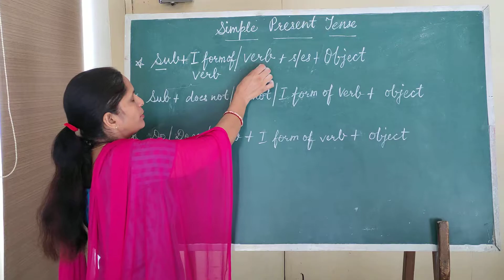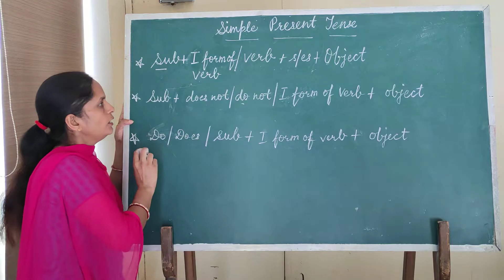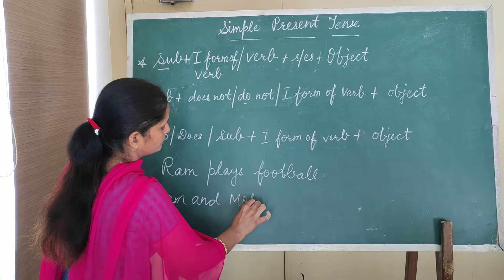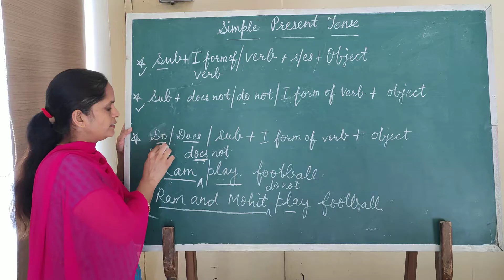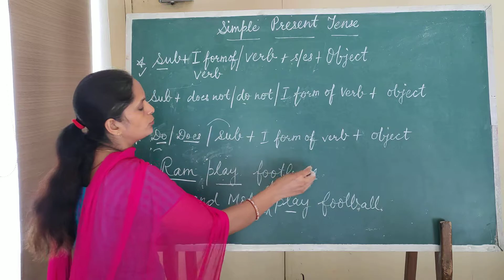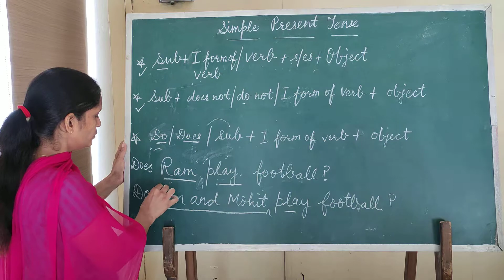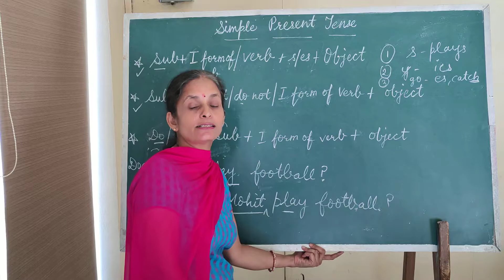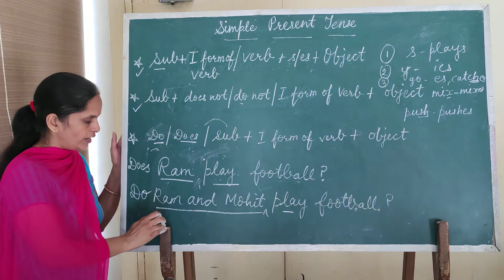Simple present tense (Class- 4 & 5)